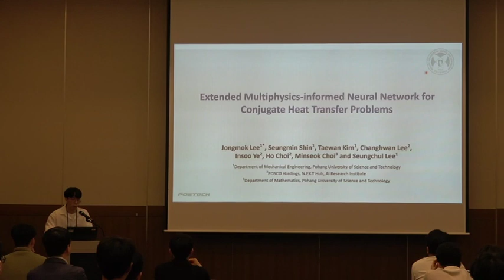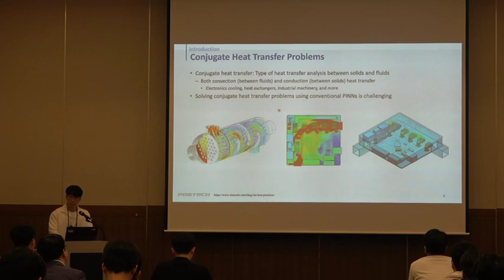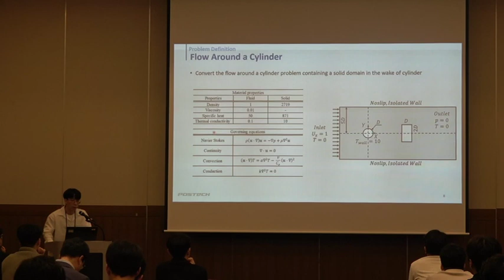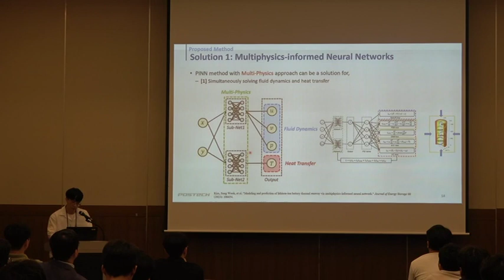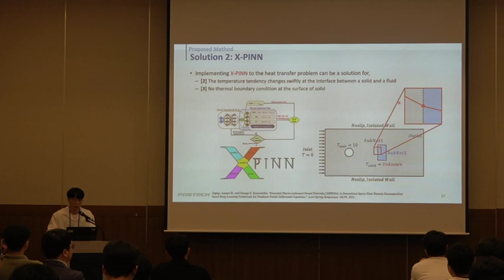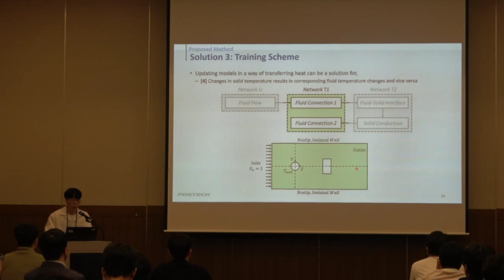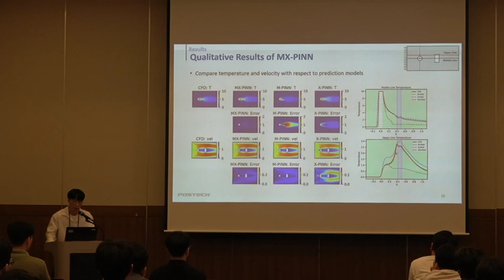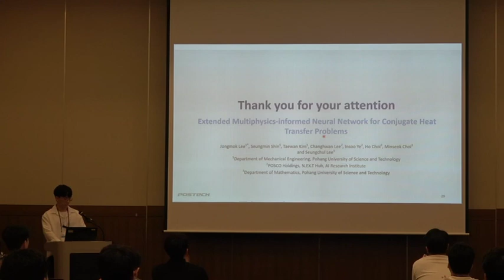[물리지식기반 인공지능] Extended Multiphysics-informed Neural Network for Conjugate Heat Transfer Problems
대한기계학회 CAE및응용역학 부문 2023년 춘계학술대회
산업인공지능 연구실 이종목 학생